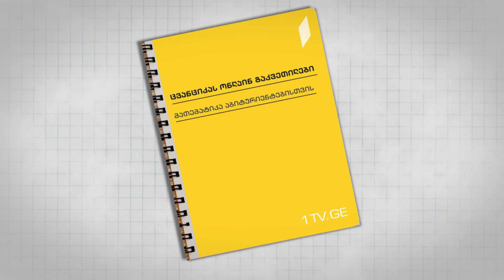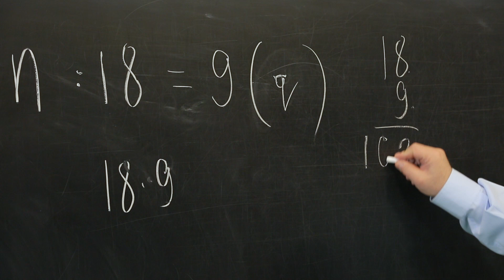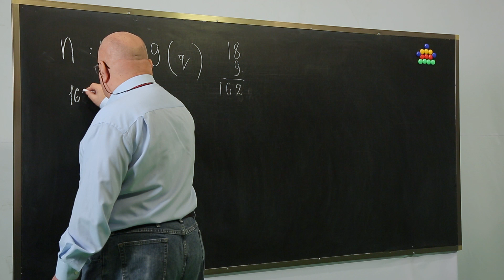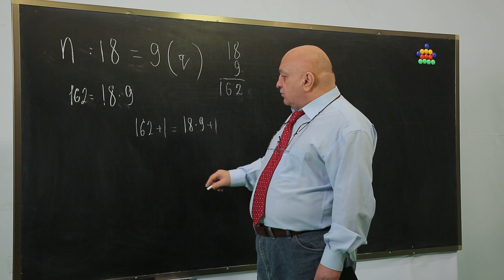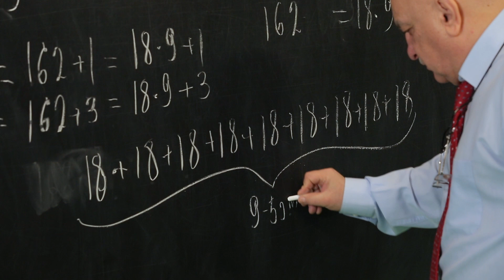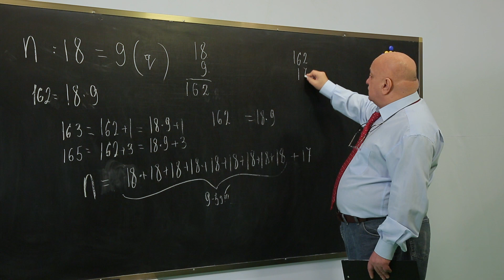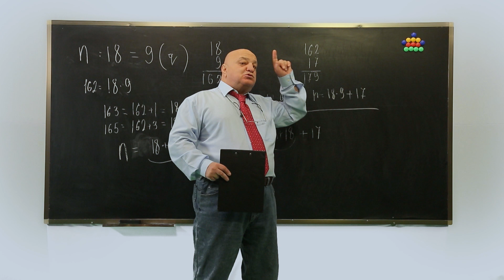ცვანციკას ონლაინ გაკვეთილები - Vკლასი: ნაშთიანი გაყოფა (II ნაწილი)